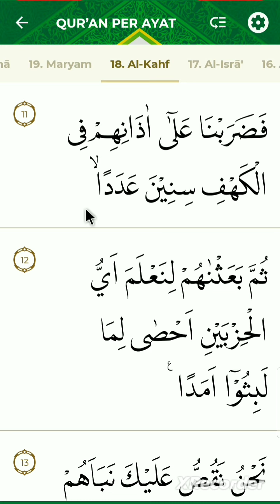Pembahasan Tajwid surat Al Kahfi ayat 11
Belajar ngaji tajwid Al Quran untuk pemula